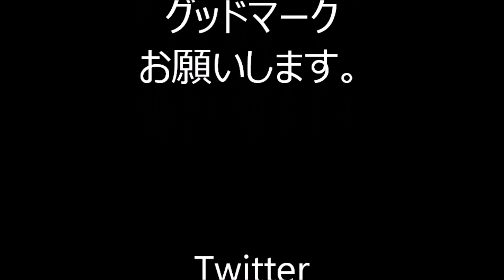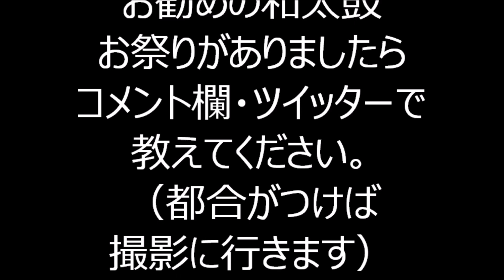大江戸東京音頭 2022年大正大学鴨台盆踊り2日目 ８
2022年7月8日・9日に東京都豊島区にあります大正大学で行われました「鴨台盆踊り」２日目の様子です。